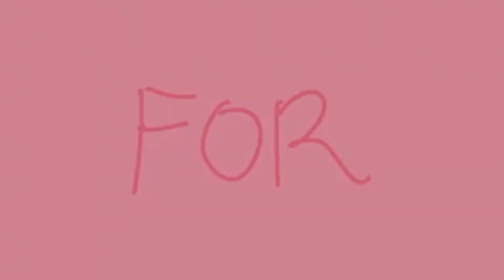GET CONNECTED.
for FREE!
with education connection.

W